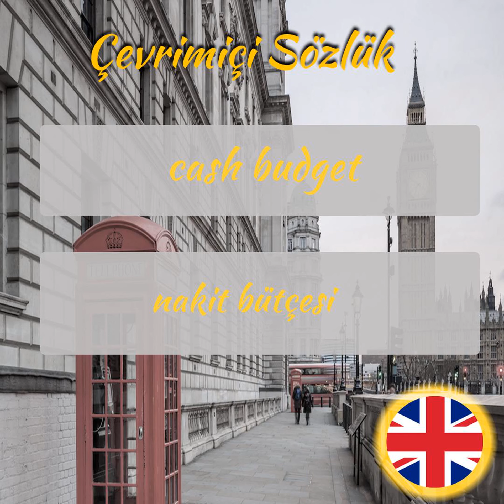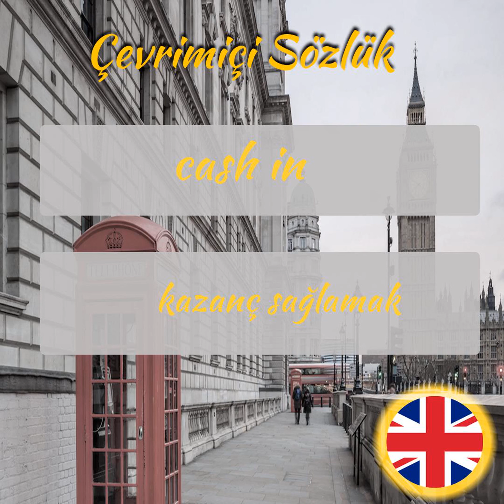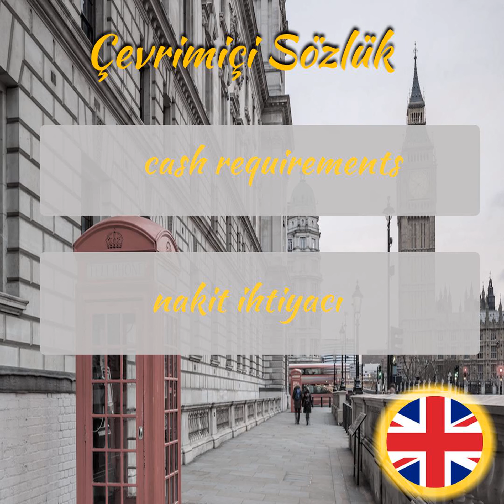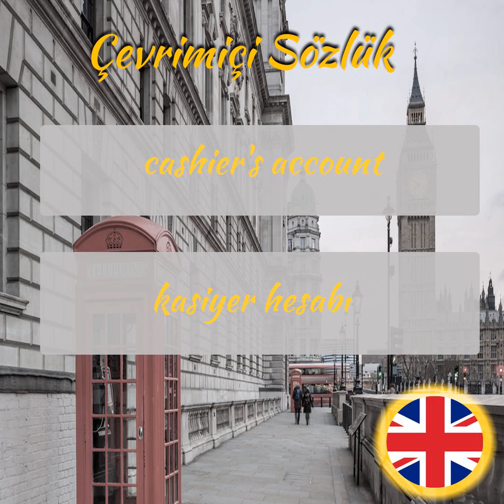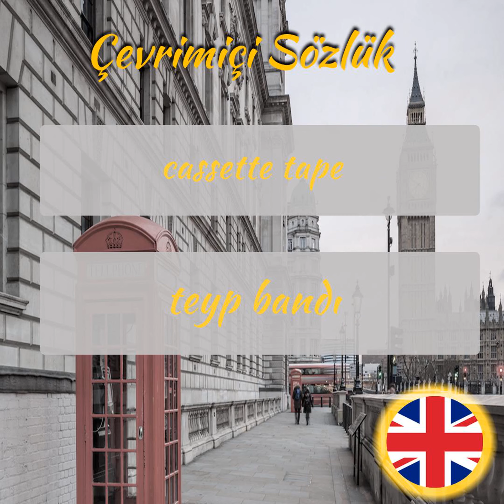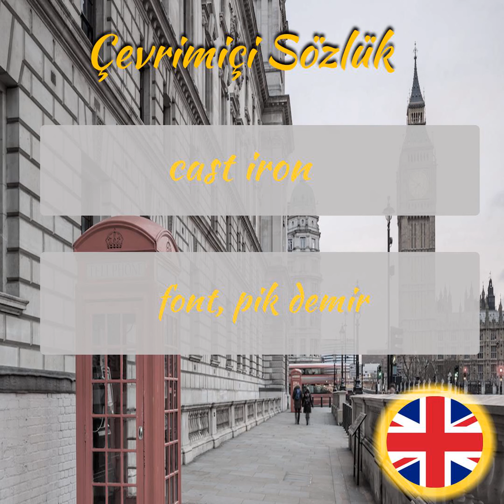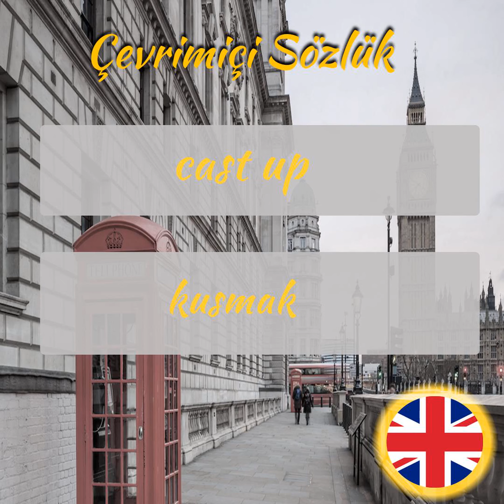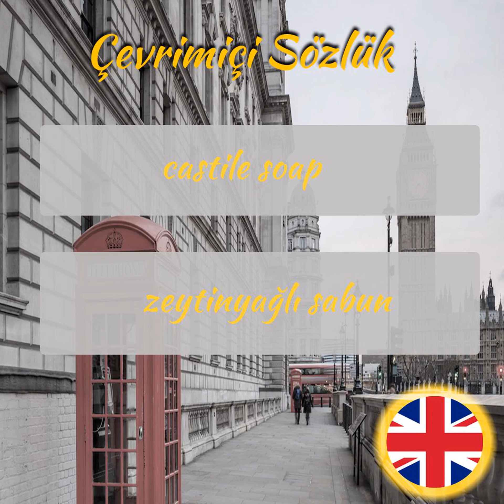İngilizce Öğreniyorum - Sesli Şekilde İngilizce Kelime Ezberleme - Part 385